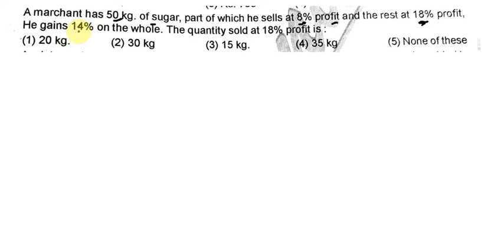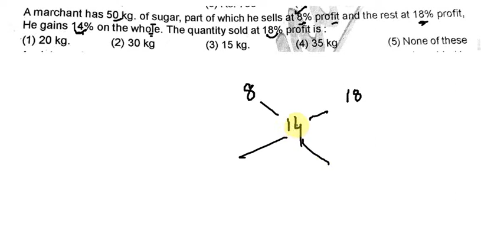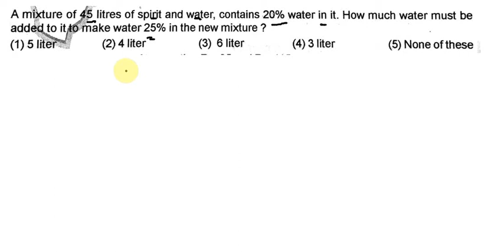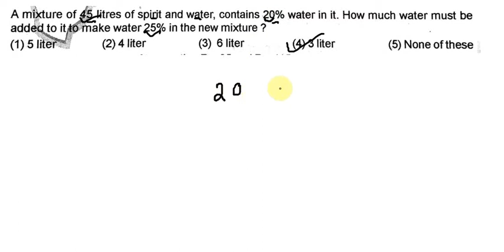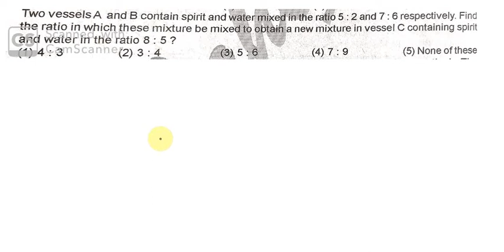5 MATHEMATICS SERIES 03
it is very important for upcoming every exams. like railway ntpc group d ssc cgl psc clerk ibps po clerk sbi po clerk etc.